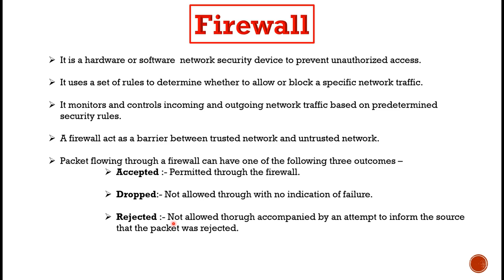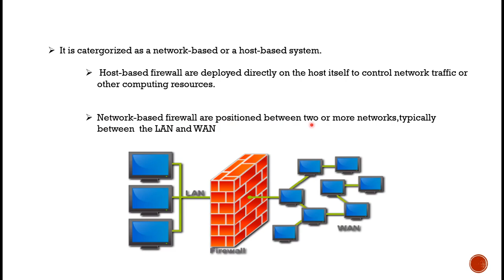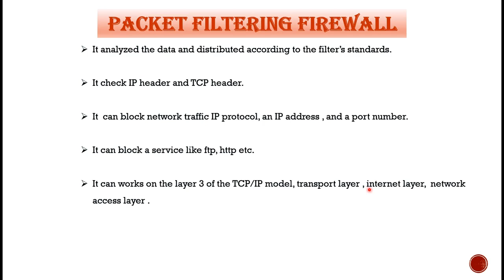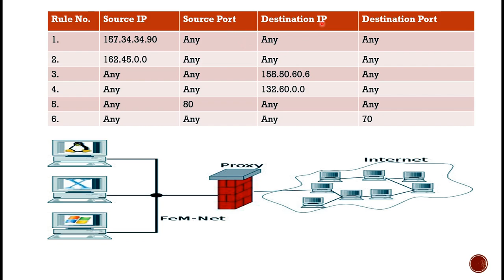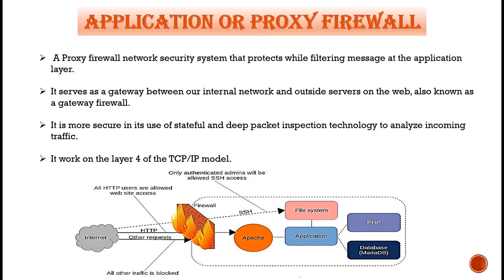firewall network security device | host-based/network-based | type | full description in hindi/eng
hindi/eng
firewall
It is a hardware or software  network security device to prevent unauthorized access.

It uses a set of rules to determine whether to allow or block a specific network traffic.

It monitors and controls incoming and outgoing network traffic based on predetermined security rules.

A firewall act as a barrier between trusted network and untrusted network.

Packet flowing through a firewall can have one of the following three outcomes –
Accepted :- Permitted through the firewall.

Dropped:- Not allowed through with no indication of failure.

Rejected :- Not allowed thorugh accompanied by an attempt to inform the source that the packet was rejected.

It is catergorized as a network-based or a host-based system.

 Host-based firewall are deployed directly on the host itself to control network traffic or other computing resources.

Network-based firewall are positioned between two or more networks,typically between  the LAN and WAN

type of firewall
1.packet filtering firewall
2. application or proxy firewall

1. packet filtering firewall
It analyzed the data and distributed according to the filter’s standards.

It check IP header and TCP header.

It  can block network traffic IP protocol, an IP address , and a port number.

It can block a service like ftp, http etc.

It can works on the layer 3 of the TCP/IP model, transport layer , internet layer,  network access layer .

2. Proxy firewall
 A Proxy firewall network security system that protects while filtering message at the application layer.

It serves as a gateway between our internal network and outside servers on the web, also known as a gateway firewall.

It is more secure in its use of stateful and deep packet inspection technology to analyze incoming traffic.

It work on the layer 4 of the TCP/IP model.